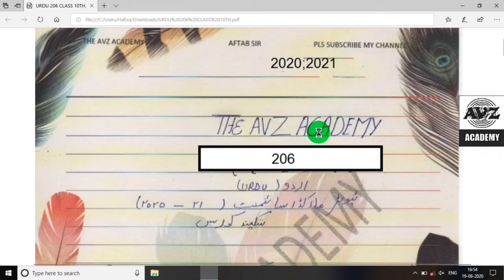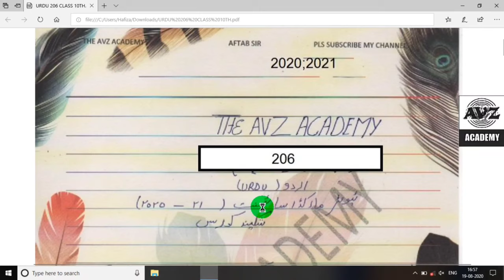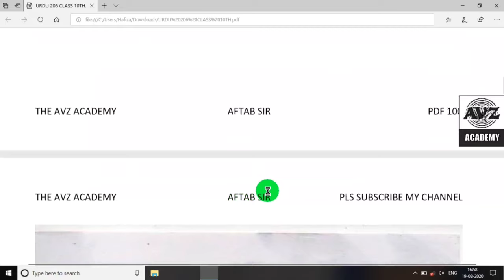Nios Urdu (उर्दू) 206 Tma 2020-2021 Solve For 10th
PDF : 100
PDF available Soon pls Wait

टारगेट पूरा होने पर आपको पार्ट 2 जरूर दिया जाएगा